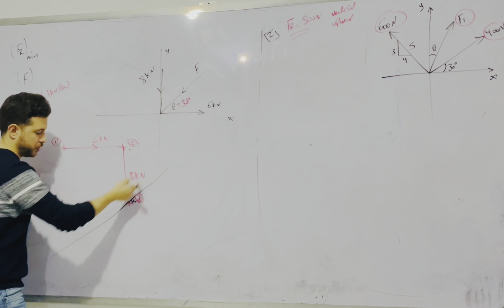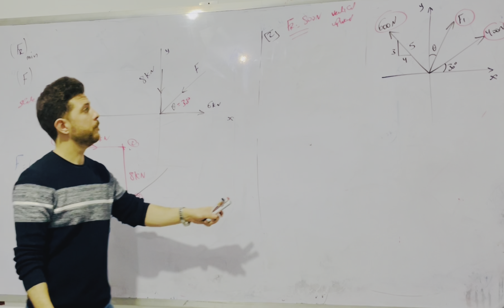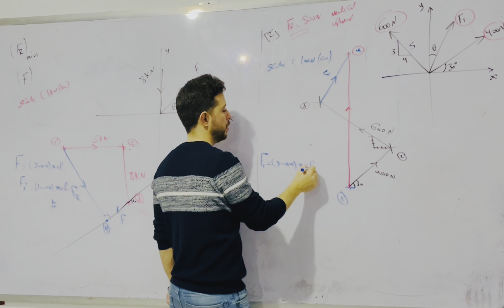Graphical solution Q (10) and Q(11) الحلول البيانية لمجموعة القوي المتلاقية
10) Determine the magnitude of force F so
that the resultant FR of the three forces is
as small as possible. What is the minimum
magnitude of FR?
Analytically and graphically
11) Determine the magnitude of F1 and its
direction θ so that the resultant force is
directed vertically upward and has a
magnitude of 800 N. analytically and
graphically.